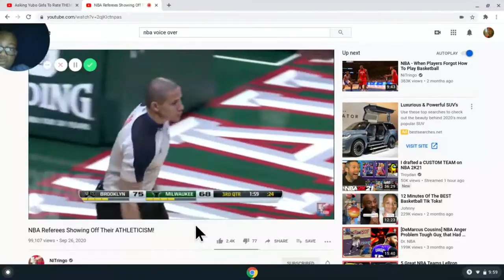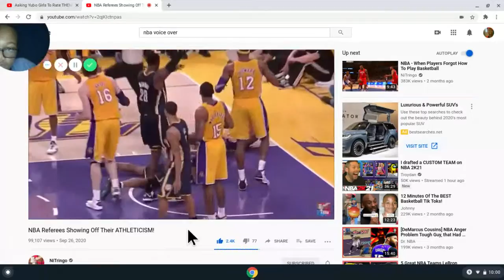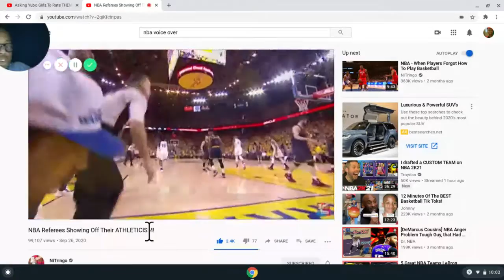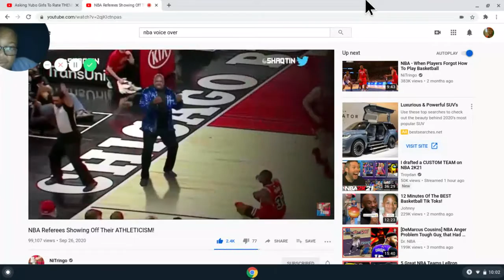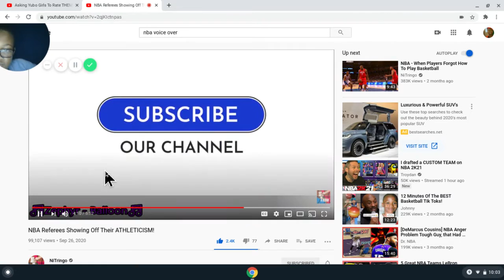This is Awkward! Nba Refrees Showing Off There Athlestism Reaction!